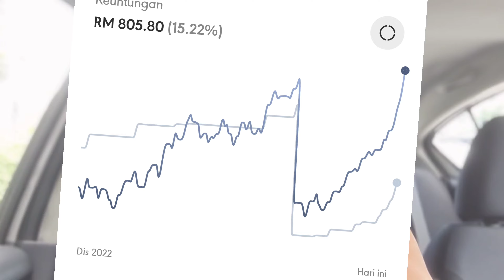Untung Sampai 15%, Wahed Invest Memang Lagi Untung Dari ASB!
Pelaburan paling padu di abad ini. Jom sertai melalui link di bawah dan claim RM10 korang percuma!

Khairul Zaman Khobin Khobin mahu memberi anda bonus Wahed percuma sebanyak RM 10.
Untuk menuntut ganjaran percuma anda pastikan anda menggunakan kod rujukan ini apabila anda mendaftar: KHAKHO2